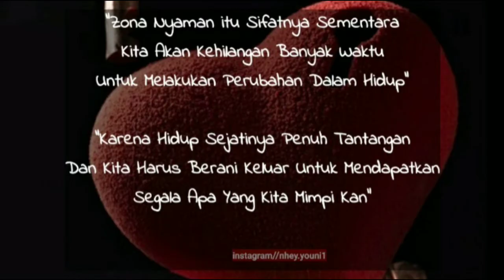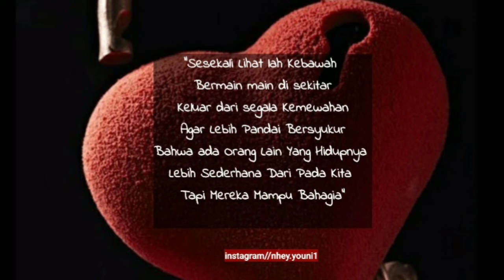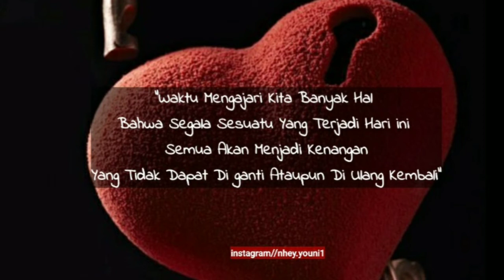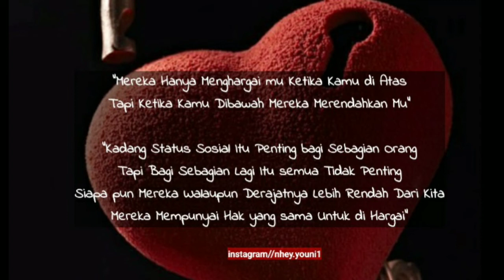30 Kutipan Tentang Kehidupan Dan Cinta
seperti biasa aku menulis kutipan kutipan tentang kehidupan dan cinta,untuk mewakili perasaan semua orang,untuk menjadi motivasi  dan pengingat diri,

ketika menulis adalah sebuah Hobby,maka akan ada banyak karya tulis dan  untaian abjad  dalam sebuah karya yang akan aku buat...